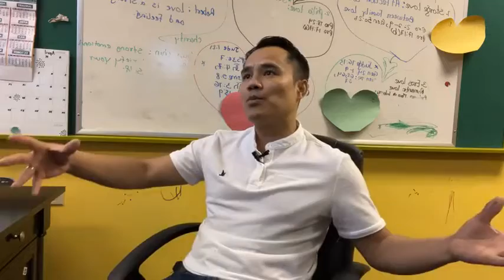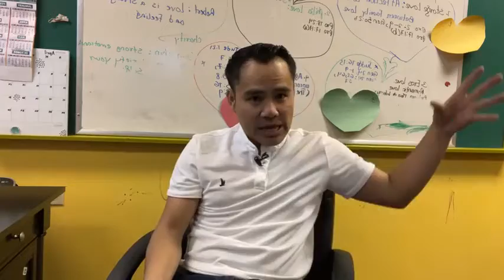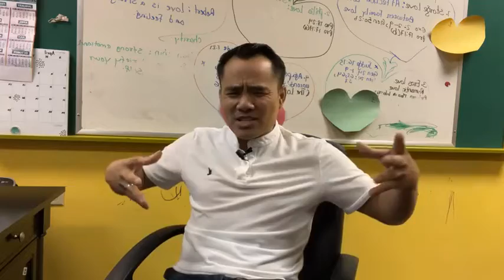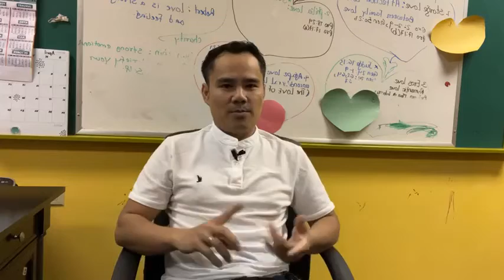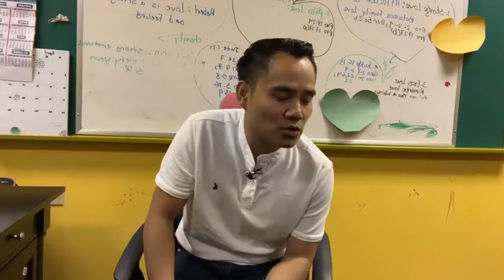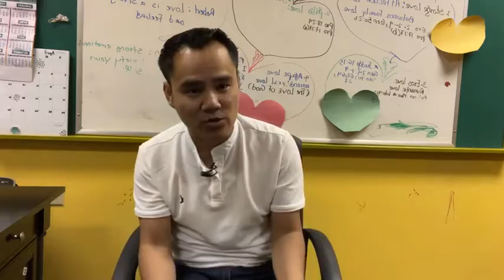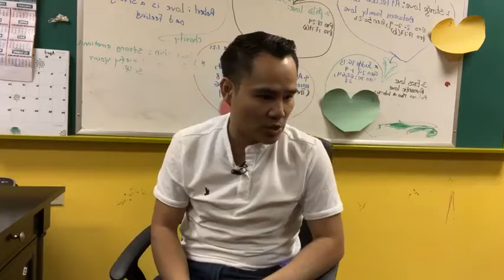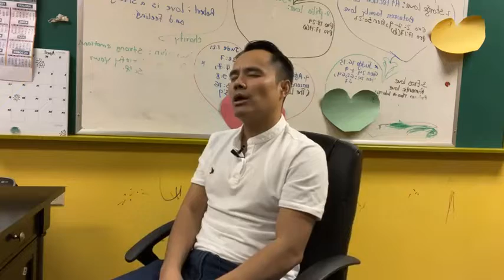CHAN HMUN THAWNG || "Vancung Pennak Chungah Umcangmi Hna Nun."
Matthai 5:3-154/14/2022